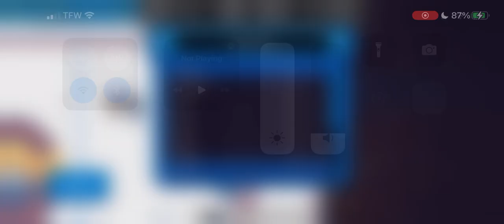HAA Season 2, Game 8 | Boston Bears (2-5-0) @ Colorado Boulders (3-4-0)